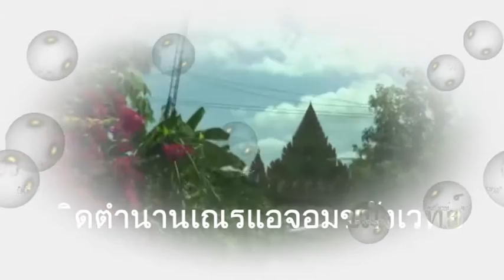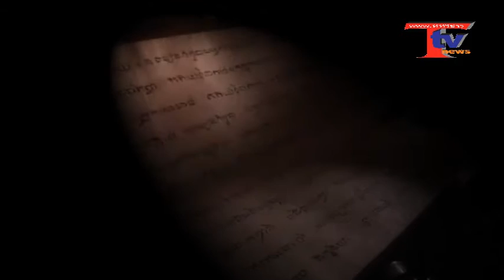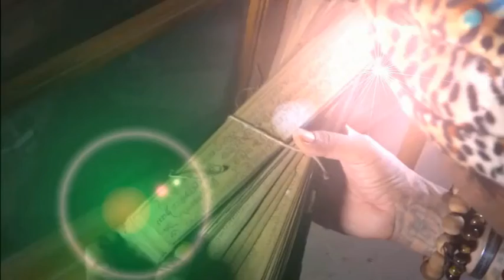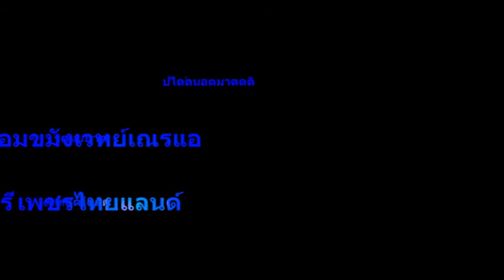ชีวิตจริงเณรแอจอมขมังเวทญ์ 01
รับผลิตงานต่างๆ ภาพยนต์ สารคดี ชีวประวัติ เพลงแหล่ นักร้อง mvมิวซิก สื่อโฆษณา tv รายการโทรทัศ รับทำขวัญนาคโด